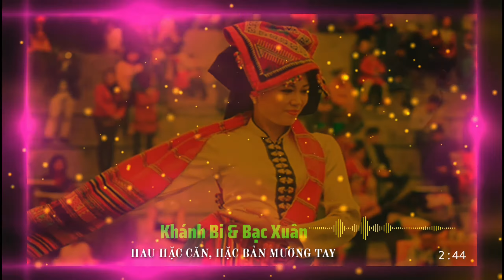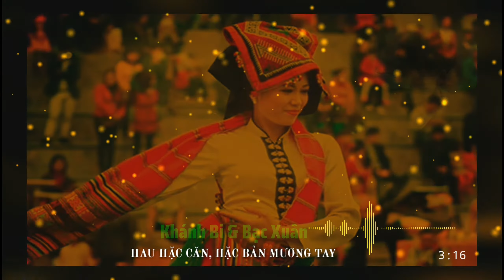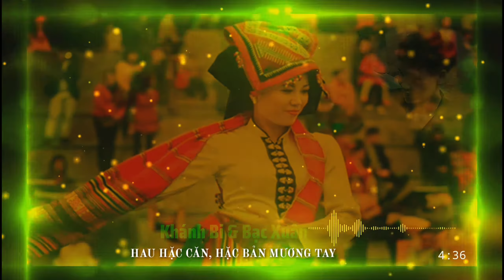HAU HẶC CĂN, HẶC BẢN MƯƠNG TAY 💋 KHÁNH BI & BẠC XUÂN